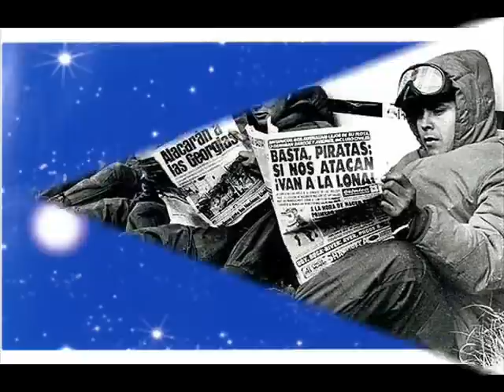MALVINAS-LUCIANO DEVITA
MALVINAS tema de Hugo Marcel-cantado por Luciano Devita